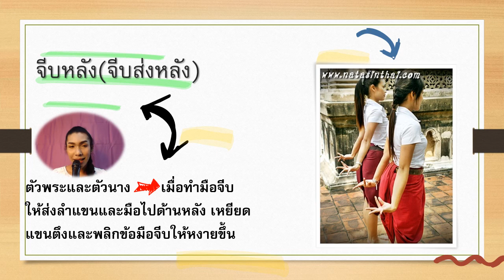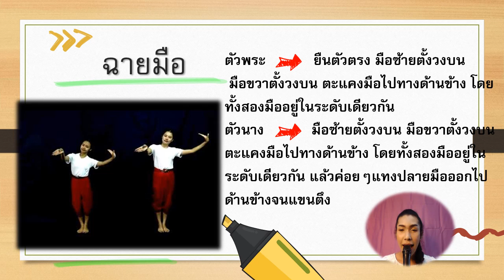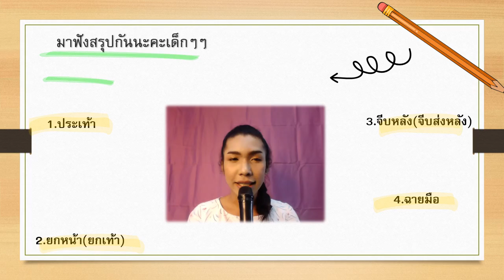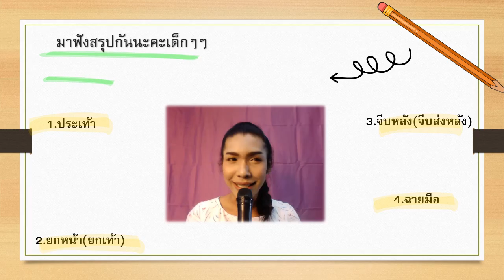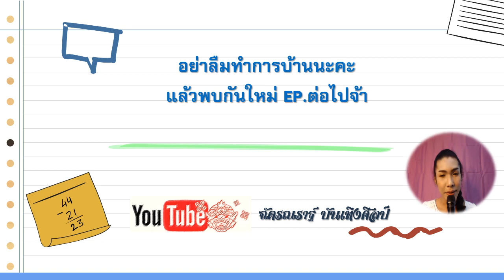EP.4/2(วิชานาฏศิลป์)ชั้นป.5 หน่วยการเรียนรู้ที่ 2 นาฏยศัพท์และภาษาท่าทางนาฏศิลป์ไทย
กลุ่มสาระศิลปะ
วิชานาฏศิลป์ ชั้นประถมศึกษาปีที่ 5
หน่วยการเรียนรู้ที่ 2 นาฏยศัพท์และภาษาท่าทางนาฏศิลป์ไทย
เรื่องที่เรียน
1.การฝึกหัดนาฏยศัพท์
1.1 จีบหลัง
1.2 ฉายมือ

หากมีข้อผิดพลาดประการ ต้องขออภัย ไว้ ณ โอกาสนี้